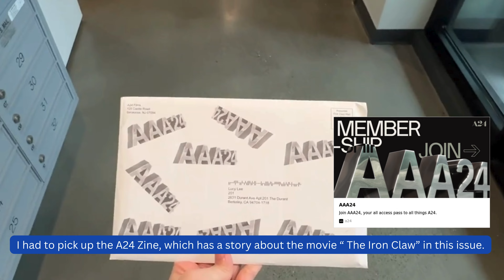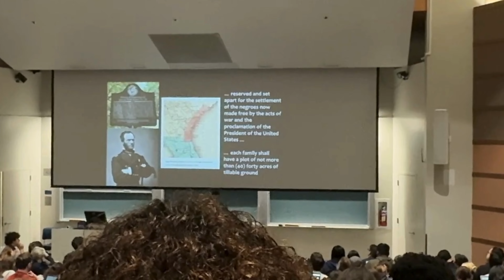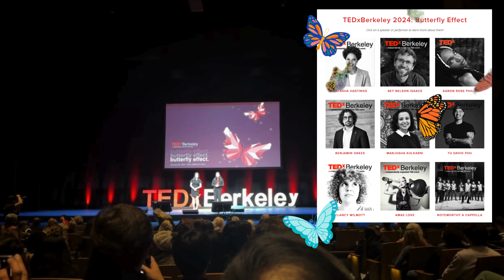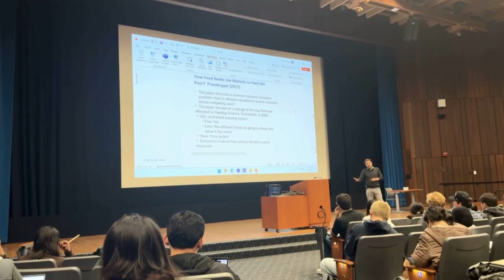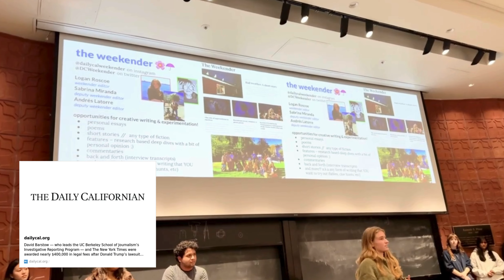UC Berkeley Vlog 🐻 UC 버클리 브이로그 - Another beginning of the semester at UC Berkeley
Hello everyone!

I'm back from Winter Break and excited for the new Semester!

These past weeks, I've been busy with club applications and classes, but I also got to enjoy college life with TEDxBerkeley and a dance class hosted by the Cal Dance Team partnered with SONY Music Entertainment!